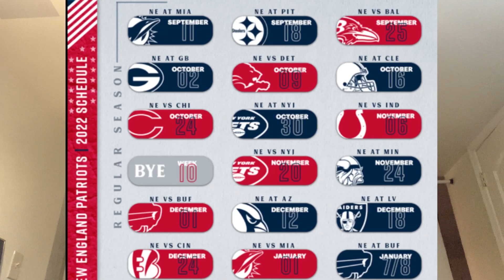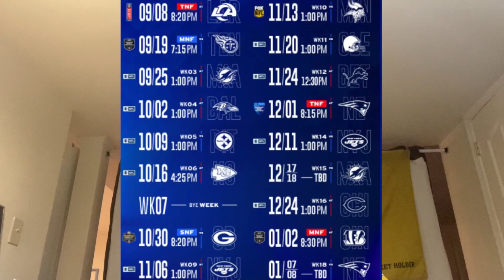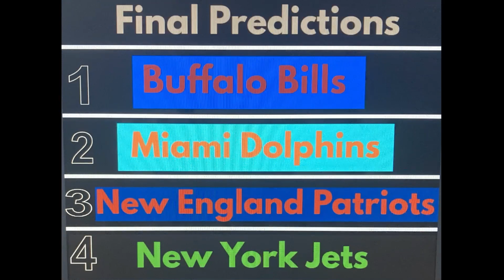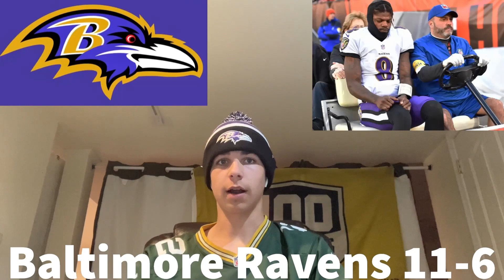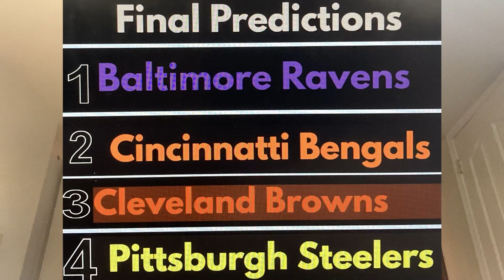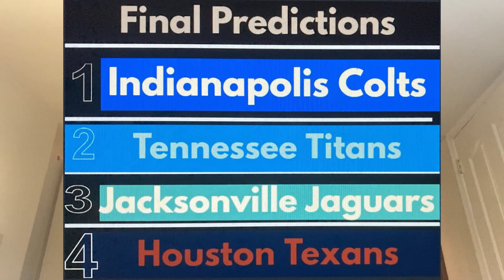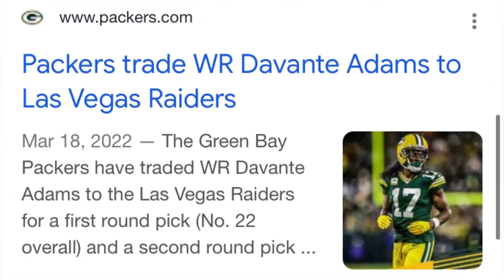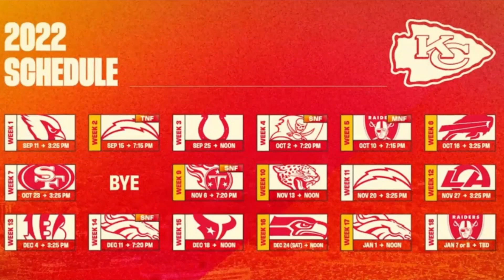2021-22 AFC Predictions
In this video, I will be going through each AFC Division and ranking how each team will perform in their division and record. I tried new graphics out so tell me your thoughts on that. Leave your thoughts on my predictions in the comments.